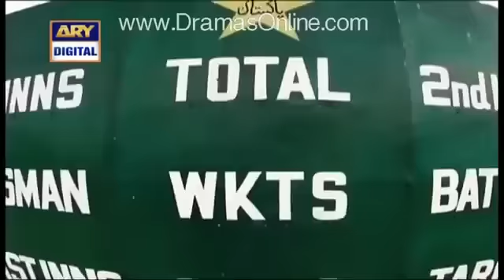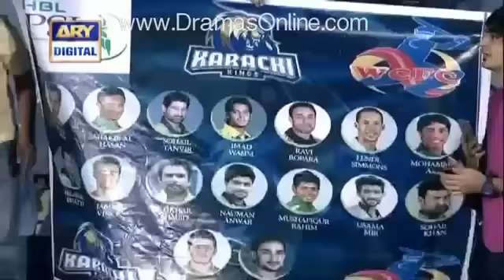Karachi Kings Launch Concert Full 8th January 2016